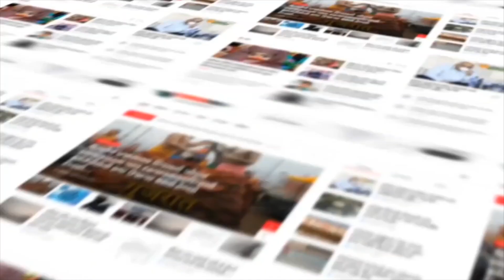Sabarkatha : ખેડબ્રહ્મા હાઇવે ઉપર બેફામ કાર ચાલકે બાઈકને ટક્કર મારતા,માતા પુત્રના ઘટના સ્થળે મોત..!